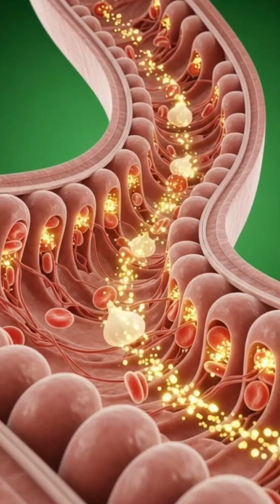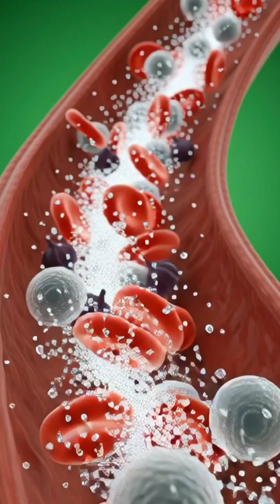“What Happens to Your Body When You Eat Garlic | Benefits & Side Effects Explained”shortsviral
Discover the real science behind how garlic affects your body — from digestion and immunity to brain function, heart health, and potential side effects.
This cinematic 3D anatomy video shows exactly what happens inside your stomach, intestines, muscles and bloodstream after consuming garlic.
Learn the benefits, the risks, and why garlic is considered one of nature’s most powerful healing foods.
Perfect for health, fitness, wellness and educational audiences.